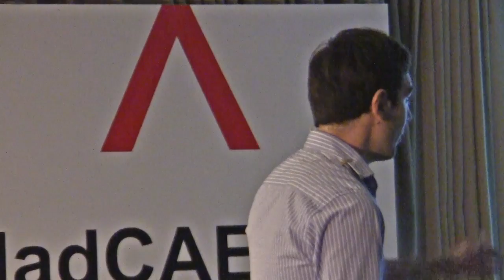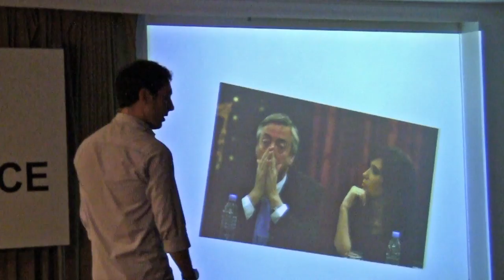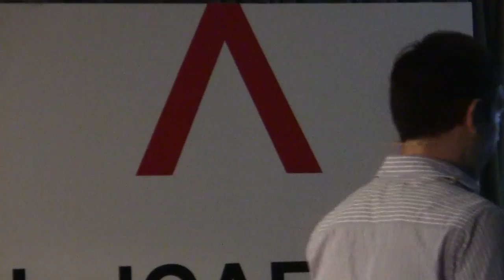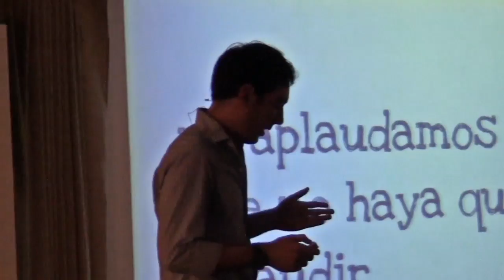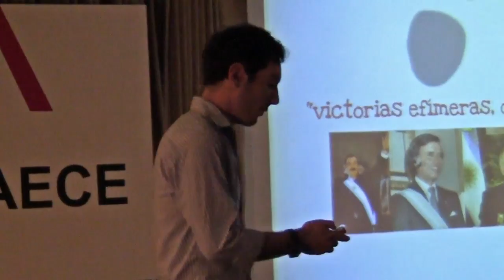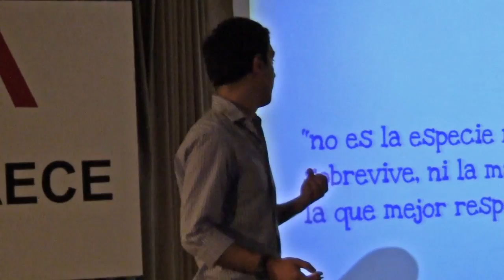¿Por qué involucrarse en lo público?: Lucas Logaldo at TEDxUniversidadCAECE